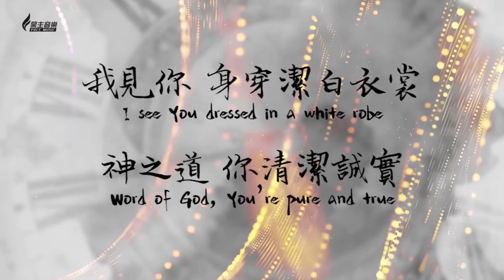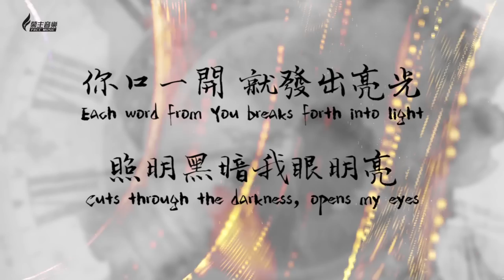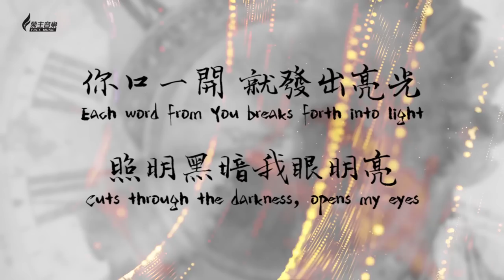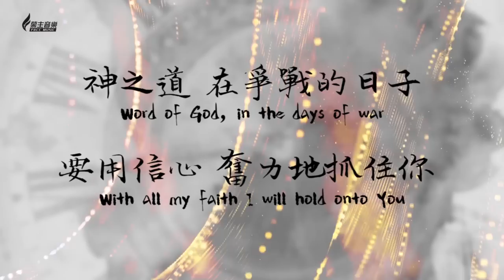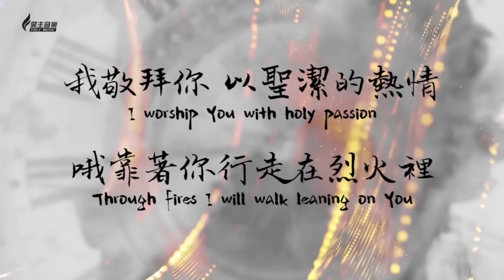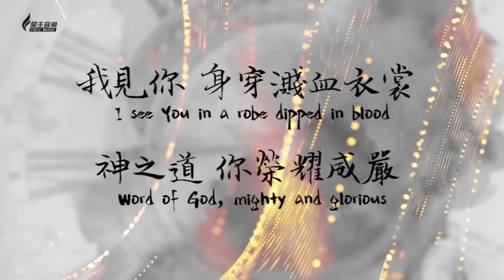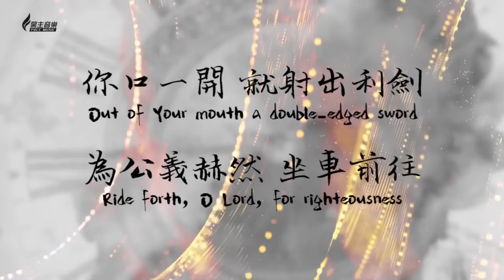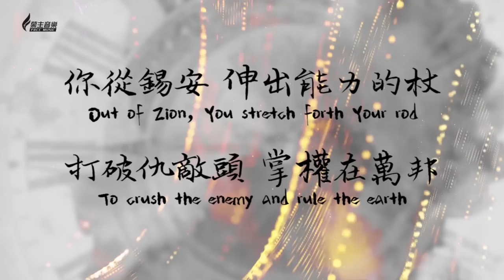神之道 Word of God － [中英歌詞版] Wei Chang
音樂和聲樂製作人: 黃友聞 Melody Hwang
錄音師: 黃友聞Melody Hwang, 莊傑恩Peter Chuang
混音製作人: Luke Hendrickson

詞: 呂敏文 Rebecca Lu
曲: 施弘文 Wendy Shi
主唱: 張瑋 Wei Chang
和聲: 黃友聞 Melody Hwang
背景人聲: 傅大章 Ta-chang Fu, 呂秋源Richard Lyu, 杜俊儒Steven Tu, 林佑杰Jack Lin, 莊繼恩
Enoch Chuang, 杜文瑜Sherin Lan, 黃雅怜Yealian Huang, 賴宜杉Yeesun Lai, 喻欣然Amy Li, 黃友
聞 Melody Hwang
小提琴: 莊可星Alice Chuang
大提琴: 魏旖英 Jocelyn Wei
鼓: 井鵬雲 Alvan Jiing
電吉他: 薛華倫 Alan Hsueh
合成器: 喻欣然Amy Li
管弦樂編曲: 黃友聞 Melody Hwang